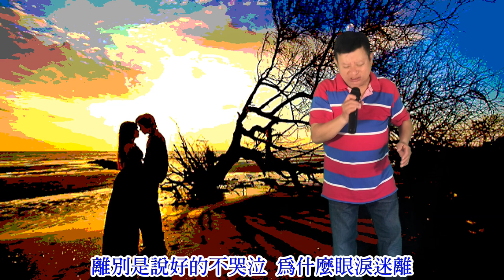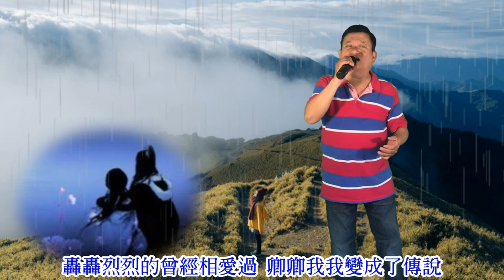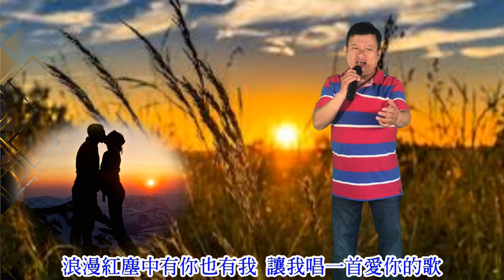紅塵情歌 新店黃先生 20200501